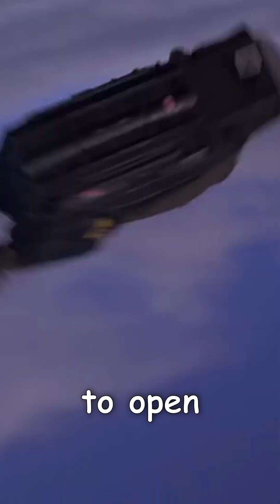F-84s That Fell from the Sky 😳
In 1951, eight F-84 Thunderjets fell from the sky leading to the death of three pilots. It was a tragedy that at first appeared mysterious since it happened right after a formation of 70 Thunderjets had flown through a thunderhead. Eventually, the cause of the tragedy was found to have been nothing more than ice that had built up on the jets’ engine intake screen.